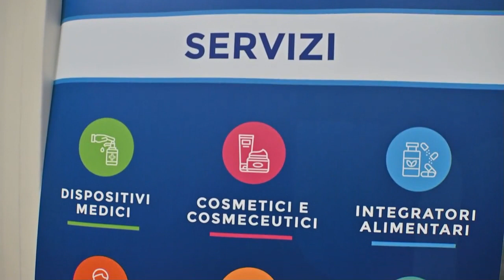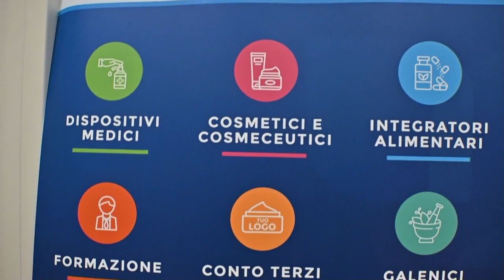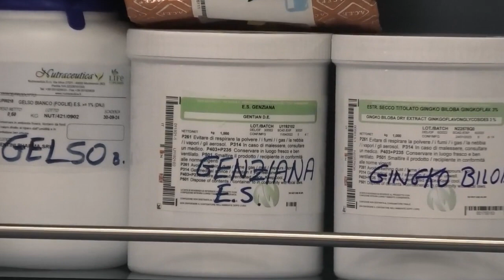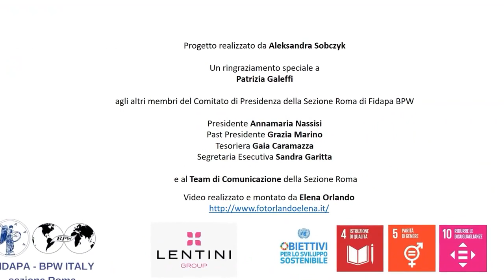Inclusione sociale e formazione di qualità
Aleksandra Sobczyk, vicepresidente della sezione di Roma di Fidapa BPW incontra associazioni ed enti per approfondire l’applicazione dei concetti di equità, inclusione e coesione sociale nella vita quotidiana. In questa intervista @Monica Lentini, Farmacista e formulatrice galenica, scopriamo le attività di Lentini Group nel campo della formazione e coesione sociale.
Il progetto fa parte del tema Nazionale di @FidapaBPW - Unite verso un fine comune: sostenere un’istruzione e formazione di qualità e promuovere l’equità, la coesione sociale e la cittadinanza attiva. L’importanza di questi temi è stata definita anche nei 17 Obiettivi per lo Sviluppo Sostenibile dell’Agenda 2030 dell’@ONU e la loro realizzazione è fondamentale per il raggiungimento del progresso socioeconomico globale.